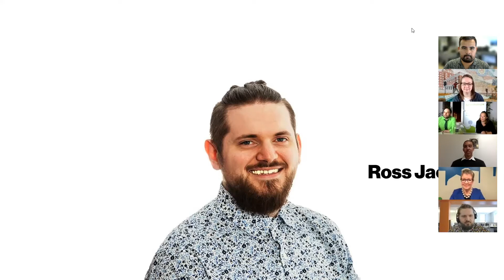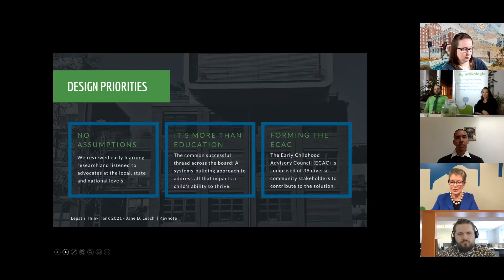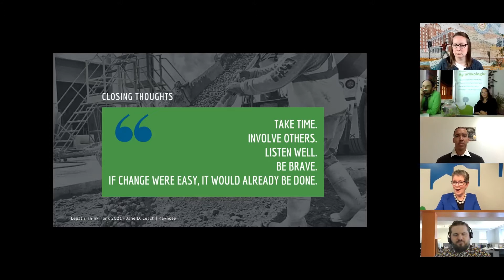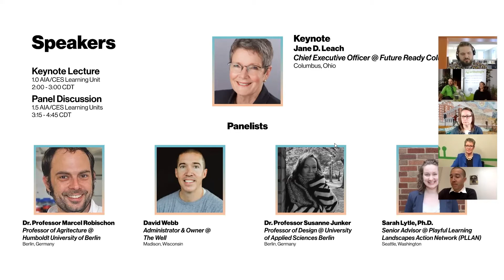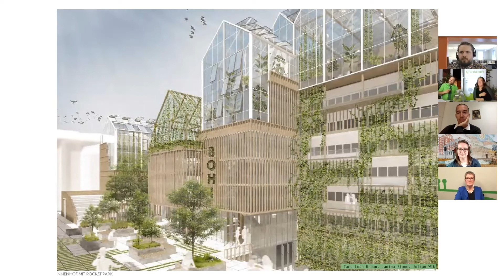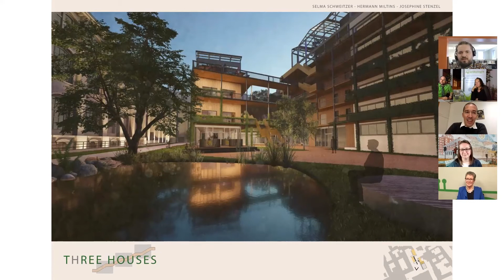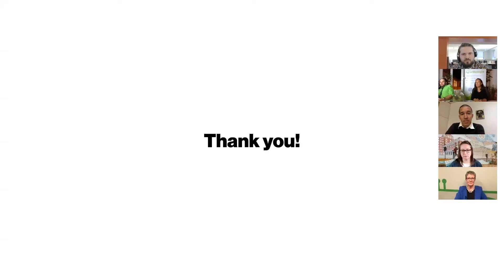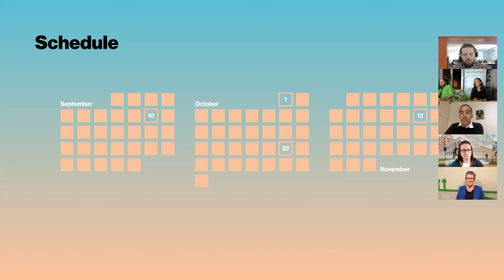Think Tank 2021 | Homecoming: Institutional & Instructional Design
How can architects support disadvantaged communities and their schools? What are effective design responses in the educational sector?

This micro-conference will focus on reinvestment in our nation’s learning infrastructure.

First, at 2:00 CDT, we'll hear from Future Ready Columbus's Jane D. Leach, who will share her journey to bring equitable design to Columbus's most vulnerable learners.

Then at 3:15 CDT, following a Q&A and brief intermission, we'll hear from a celebrated panel of educators from around the world, who will discuss how disinvestment affects communities on different scales, from the economic to the social; the residual effects of the global pandemic and the effects it has had on the transformation and evolution of learning environments; and finally, opportunities for reinvesting in institutional infrastructure and how to facilitate future growth.

Speaker & Panelists

Keynote
Jane D. Leach
Chief Executive Officer @ Future Ready Columbus

Panelists
Dr. Professor Susanne Junker
Professor of Design @ University of Applied Sciences Berlin

Sarah Lytle, Ph.D.
Senior Advisor @ Playful Learning Landscapes Action Network

Dr. Professor Marcel Robischon
Professor of Agritecture @ Humboldt University of Berlin

David Webb
Administrator, Owner @ The Well Madison